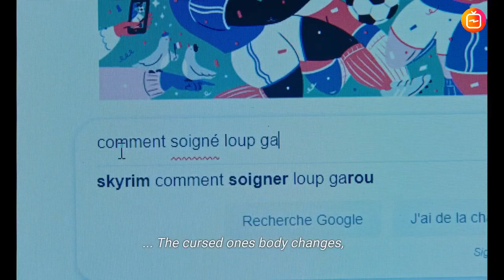Teddy (2020) Official Trailer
Cast :
Anthony Bajon, Christine Gautier, Ludovic Torrent, Noémie Lvovsky, Guillaume Mattera

Synopsis :
In the Pyrenees, a wolf stirs up the anger of the villagers. Teddy (Anthony Bajon), 19 years old, without a diploma, lives with his adoptive uncle and works in a massage parlor. His girlfriend Rebecca (Christine Gautier) is about to graduate from high school and has a bright future ahead of her. For them, it is an ordinary summer. But one night during a full moon, Teddy is scratched by an unknown animal. In the weeks that follow, he is taken by strange animal impulses...